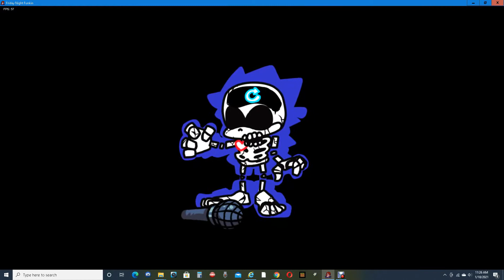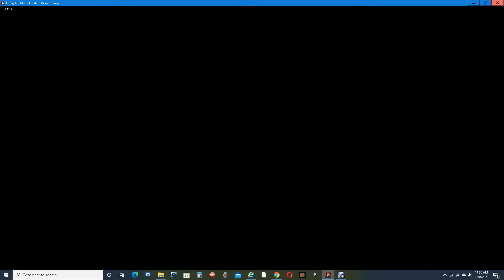This is my Second time Friday Night Funkin' part 1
Sorry if I lose everybody makes mistakes